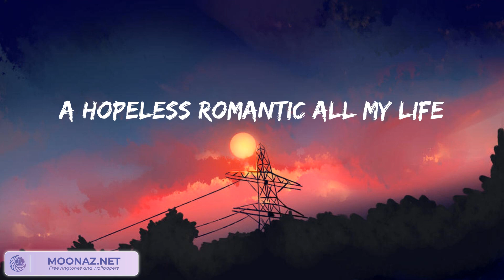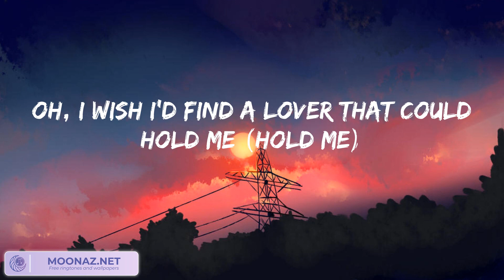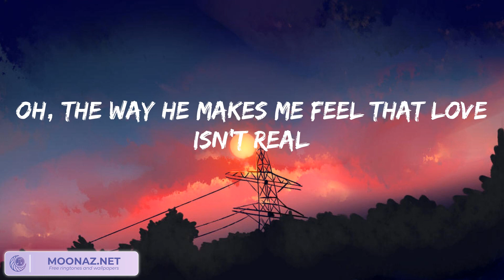Fifty Fifty - Cupid (lyrics)